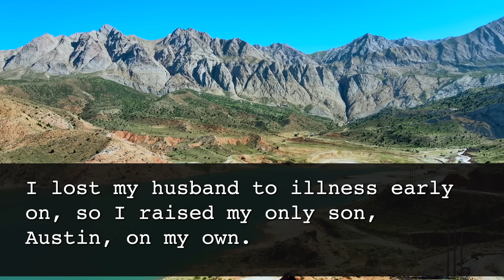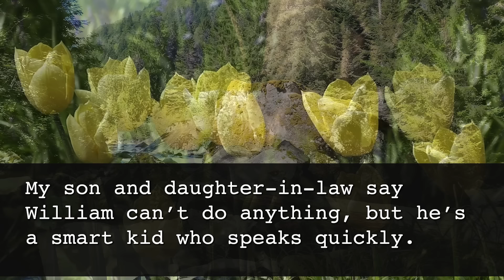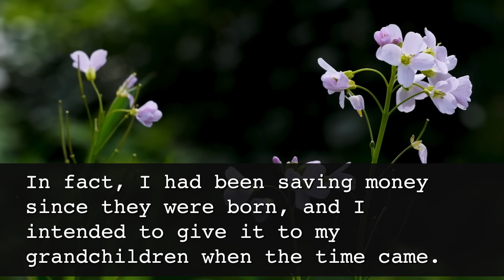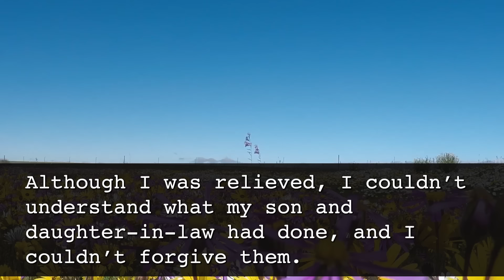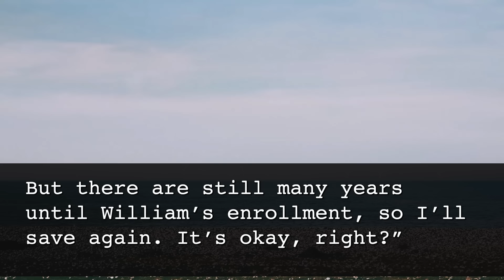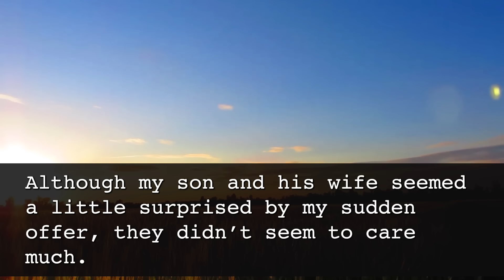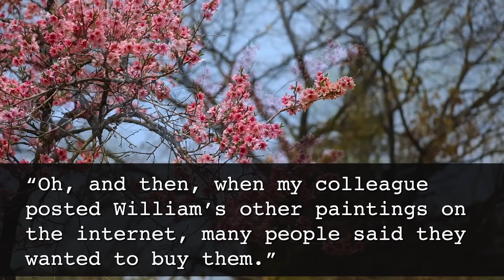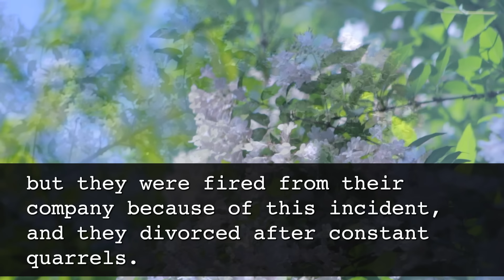My 5year-old grandson was shivering in the garden, winter morning. "Please let me into house."